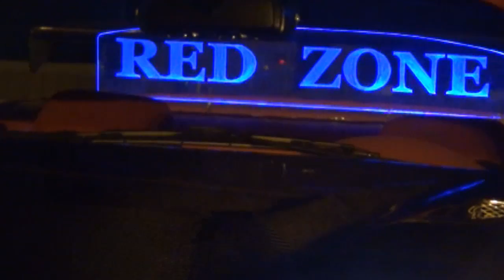月末最後の土曜日はレッドゾーン集会日!!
どうもぉ(´∀｀)月末最後の土曜日
大分県佐伯市、フェスタ、ゲームセンター前でスポーツカー＆スポーティーな車集めて集まってます☆
チーム名はレッドゾーン5年前ぐらいから活動してますね☆
内容はスポーツ離れしている若者に興味を持ってもらいたく、集まっています☆
注意事項は騒音、危険行為は禁止させていただいてます、ゲームセンターの駐車場を使ってますのでお店のご利用もお忘れなく☆